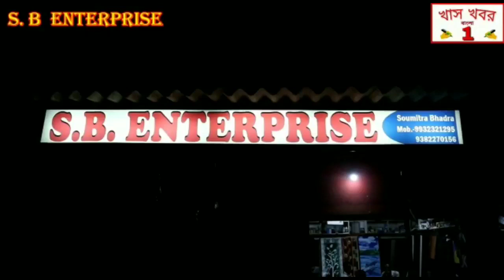বিশেষ চাহিদা সম্পন্ন ছাত্র ও ছাত্রীদের পঠন বিষয়ক কর্মশালার আয়োজিত হলো ইন্দাসে